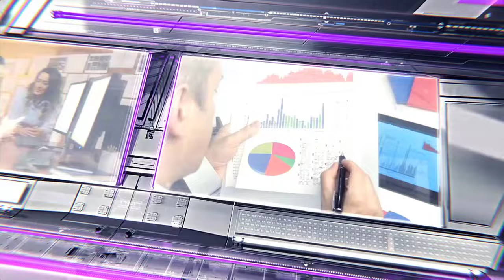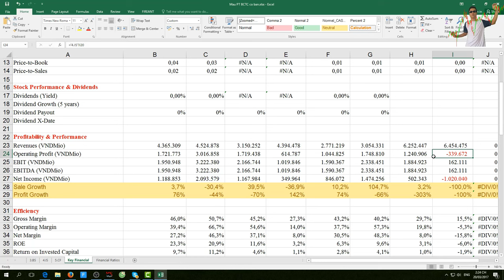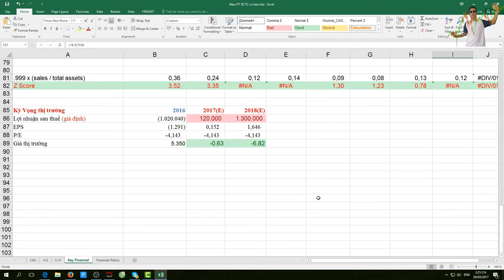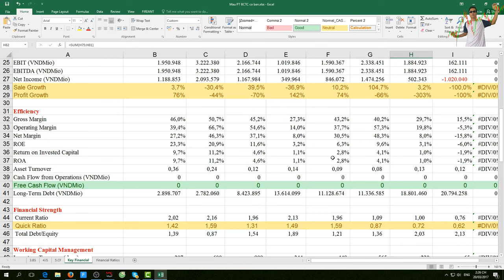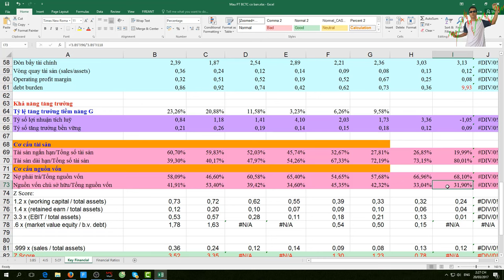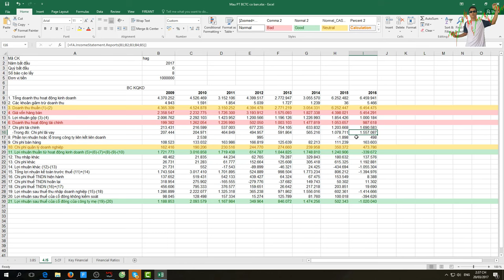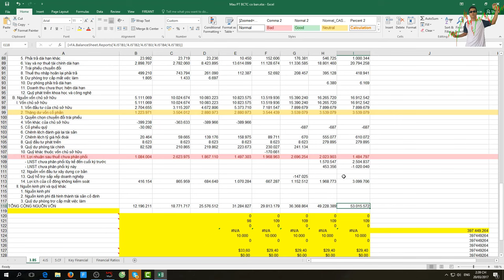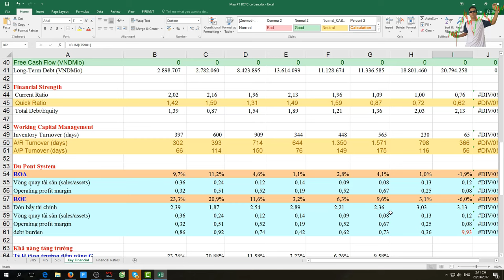Vlog # 94: Phân tích Tài chính Hoàng Anh Gia Lai Group - HAG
Phân tích Tài chính Hoàng Anh Gia Lai Group - HAG

Kênh YouTube chính thức của CTCP Ichimoku Trịnh Phát (ITP.,JSC). Kênh cung cấp thông tin và nhận định về Kinh tế, Tài chính, Chứng khoán, Kinh doanh, Ngoại hối, Tiền tệ, Tiền kỹ thuật số…

Δ Đăng ký ROOM VIP Tư vấn Chứng khoán Cơ sở/Phái sinh